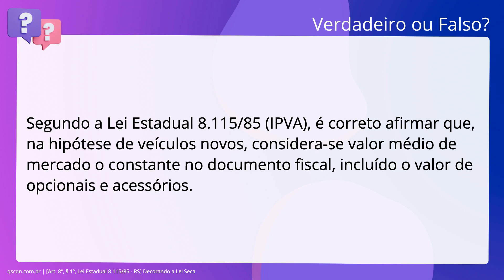QScon Direito: [Art. 8º, § 1º, Lei Estadual 8.115/85 - RS] Decorando a Lei Seca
Art. 8º, § 1º, Lei Estadual 8.115/85 RS | Decorando a Lei Seca

Segundo a Lei Estadual 8.115/85 (IPVA), é correto afirmar que, na hipótese de. veículos novos, considera-se valor médio de mercado o constante no documento. fiscal, incluído o valor de opcionais e acessórios.

Gabarito: Verdadeiro